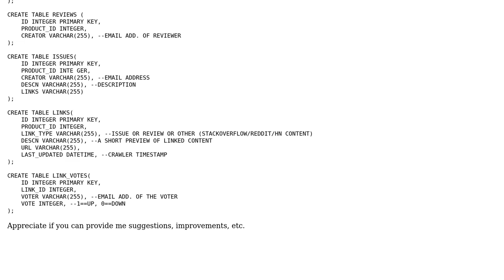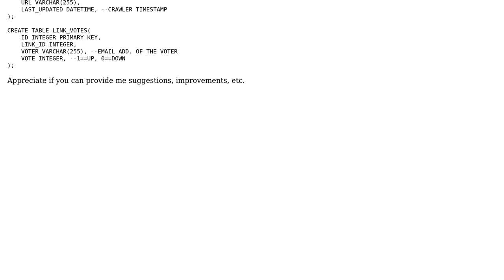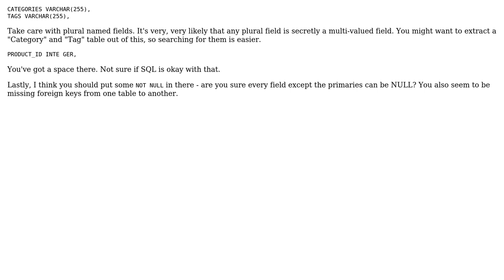Database schema for a products and bugs aggregator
With thanks & praise to God, and with thanks to the many people who have made this project possible! | Content (except music & images) licensed under CC BY-SA | Music | Images & others | With thanks to user Prahlad Yeri user Pimgd user 200_success and the Stack Exchange Network Trademarks are property of their respective owners. You are responsible for your own actions.